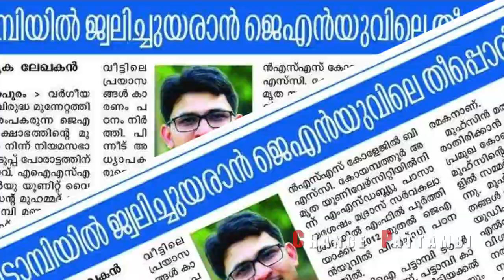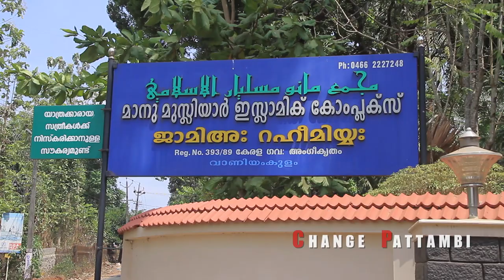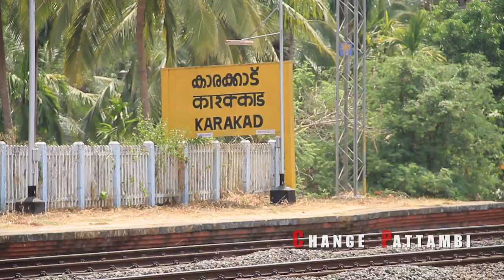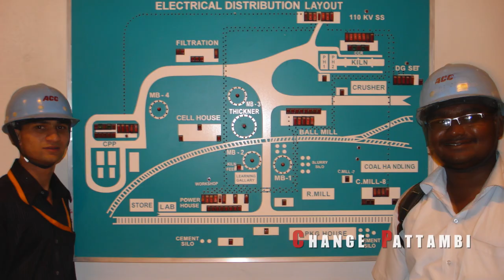MLA Muhassin Documentary | Change Pattambi | JNU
THis video about Pattambi LDF candidate Muhammad Muhsin. It also focuses on the reason behind why pattambi people give their vote for muhsin. Video focuses on the change for pattambi. The video substantiate the friendship with Kanhaiya Kumar, AISF leader and JNUSU president.